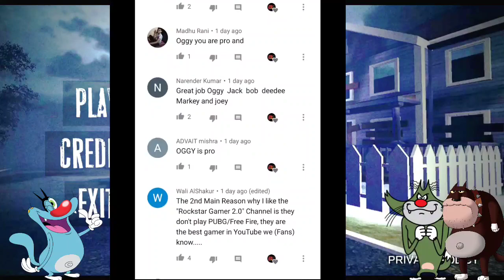😲 Granny 4 ? -Granny's Silent Playhouse Residence Full Gameplay With Oggy and Jack Voice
SIREN HEAD in GTA 5  ( PART - 1 )

SIREN HEAD in GTA 5  ( PART - 2 )

OGGY MOON MISSION in GTA 5

Siren Head Sounds of Dispire

Siren Head Vs Pipe Head